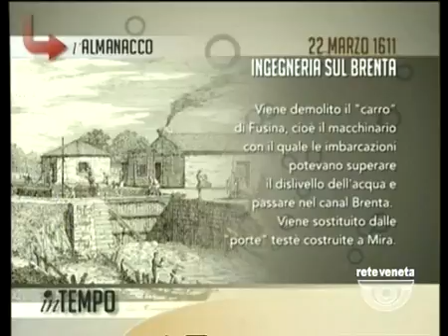IN TEMPO - 22/03/2016 6.33.26